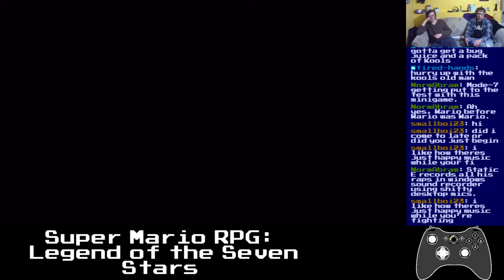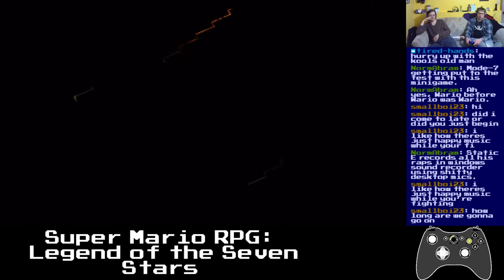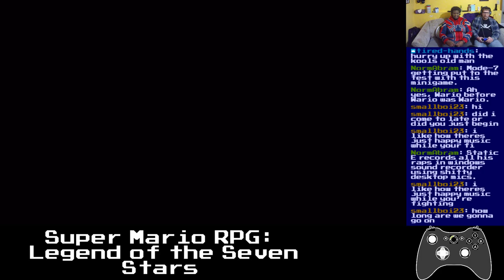Basement Quality - Super Mario RPG: Legend of the Seven Stars (Part 7/20)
Pat, Taha, and Nathan meet and old friend at the tower

I was bluffing!